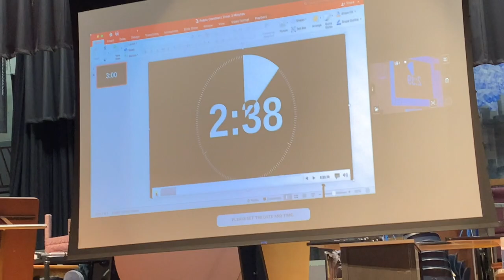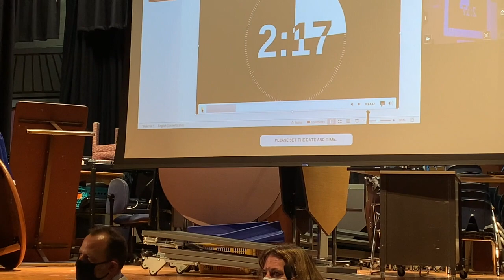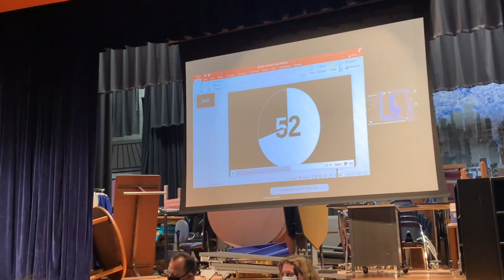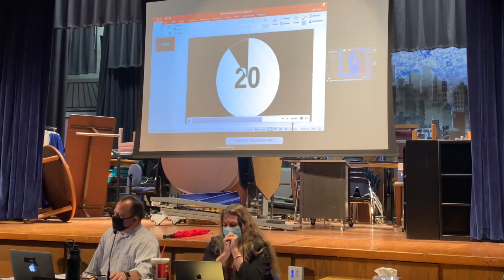Greenwich CT Board Of Education Meeting |Parent Marija M Via Zoom Call